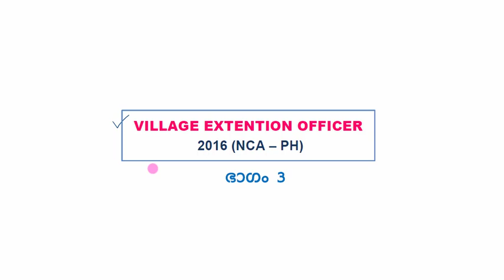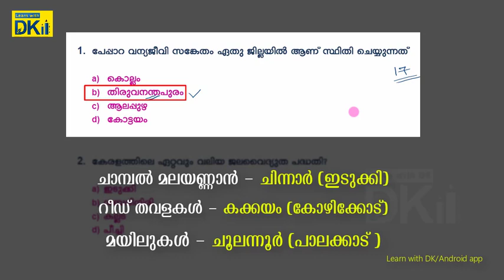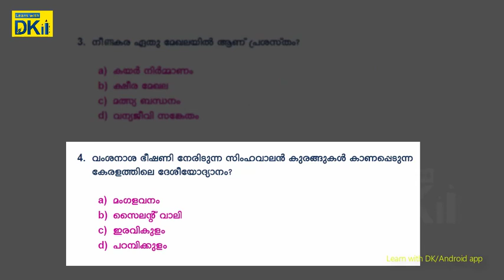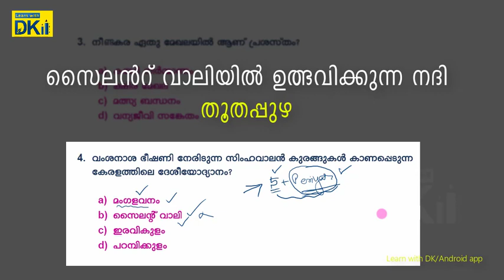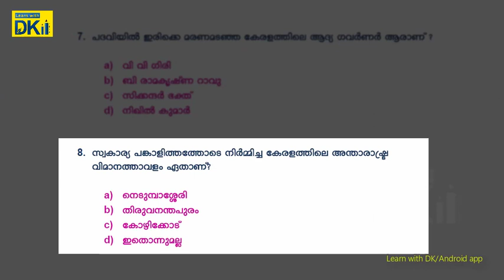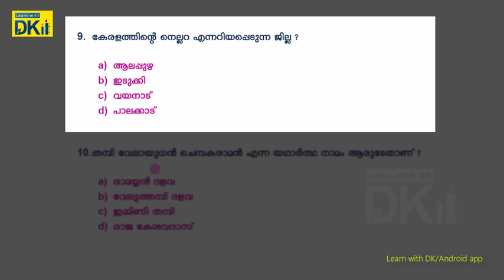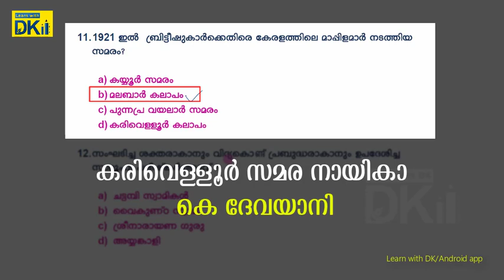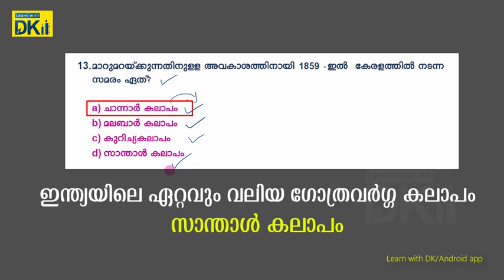VEO Previous Question Discussion Part 3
VEO SPECIAL

VEO 2019 Special Previous Questions

UNIVERSITY ASSISTANT 2019 MATHS Solutions

MATHS
Root Digit- Magical Technique

CUBE OF A 2 DIGIT NUMBER EASY TECHNIQUE

SQUARE OF A TWO DIGIT NUMBER IN SECONDS

REASONING

CONSTITUTION
INDIAN PARLIAMENT

KERALA RENAISSANCE
Kuriakose Elias Chavara

GEOGRAPHY
Physiography

BIOLOGY

CHEMISTRY
Isotopes & Isobars

SESSION HANDLED

DIVYAKUMAR KANIVU
B.Tech, M.Tech
Former Assistant Professor , Institute of Engineering & Technology ,Calicut University

ASWATHY ANIL
B.Tech

SOFTWARE USED

Camtacia 9 (Screen Recording & Editing)
Open Sankore ( Writing Software)
Photoshop CS4
MIC Used : BOYA BY- MM1